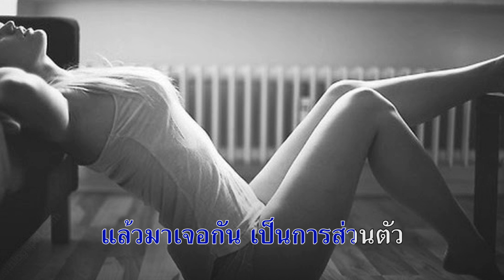เซ็กซี่ไม่มีเสริม - อาภาพร นครสวรรค์【OFFICIAL KARAOKE】ลูกทุ่งเพลงฮิต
📍เซ็กซี่ไม่มีเสริม - อาภาพร นครสวรรค์ (OFFICIAL MV - เพลงลูกทุ่ง)